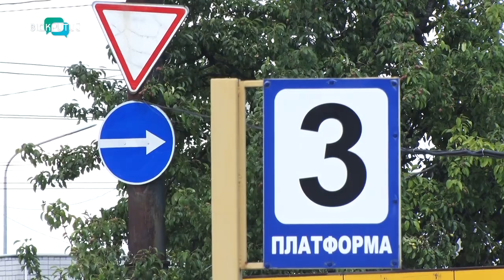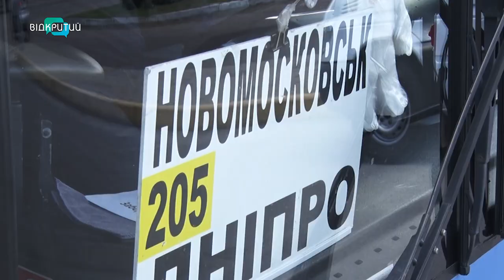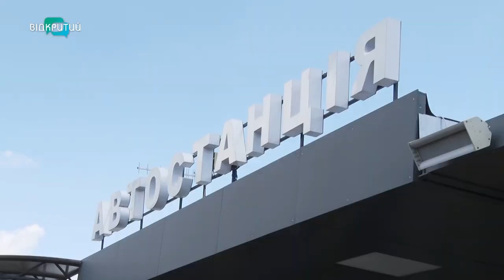Проїзд підвищився: автобуси Дніпро-Новомосковськ курсують за новим тарифом – 27 грн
Проїзд підвищився. Після відновлення міжміського сполучення, за новим тарифом курсують автобуси Дніпро-Новомосковськ. Пасажири обурені, водії знизують плечима, а перевізники запевняють, ріст цін тимчасовий.